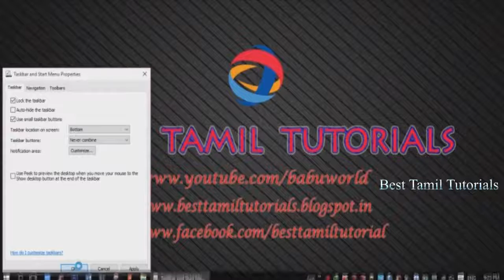HOW TO SET AUTO HIDE TASKBAR IN PC - BEST TAMIL TUTORIALS